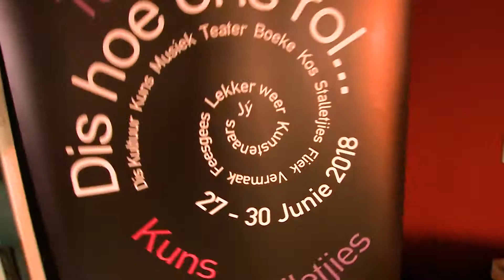Dis hoe ons Rol 'n Kuier by die Minibos Makietie 2018!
Hierdie jaar se Minibos Makietie was defnitief een vir die boeke! Was jy daar? Kyk bietjie of jy jouself kan sien lekker rol Innibos op hierdie video!